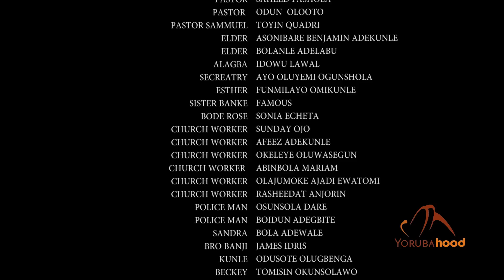Unmerited Part 2 - Latest Yoruba Movie 2021 Drama Lateef Adedimeji | Ronke Odusanya | Joke Dallimore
The seat of the General Overseer of a big Church is vacant as the Daddy G.O passes on and the church feels the G.O's Assistant should attain the throne but the G.O's wife chooses her son Folajimi instead who is still busy in the street with women and alcohol. Folajimi is so unmerited for the seat.